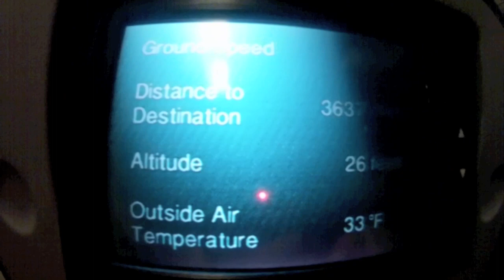new york film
i got bought a gopro 3 in nyc and just played about with it :)